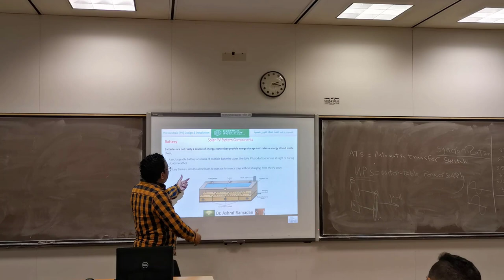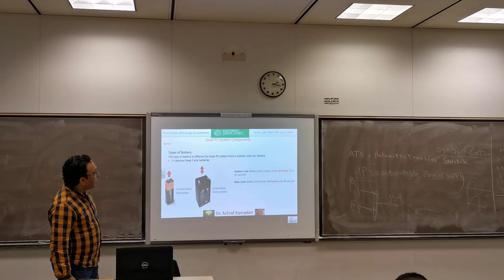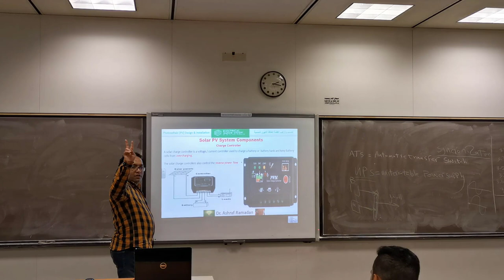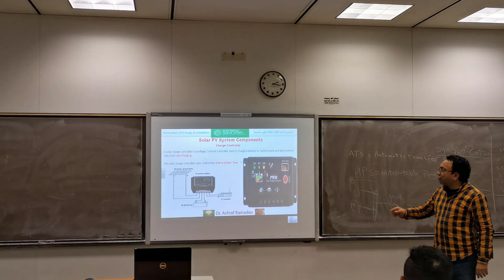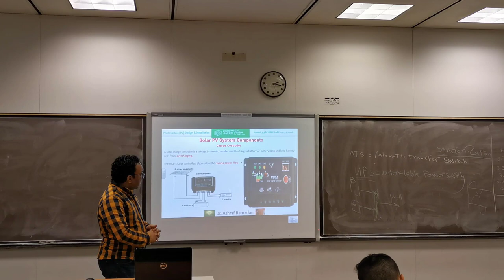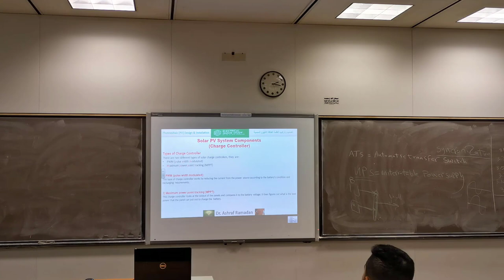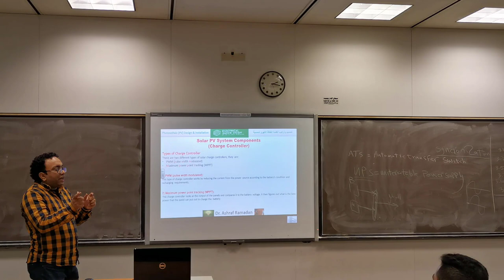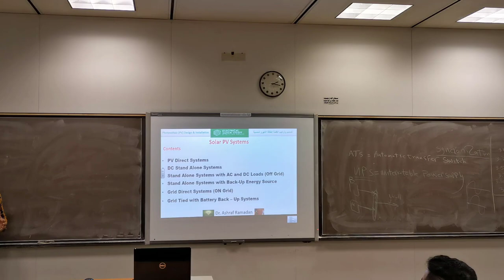بطاريات الطاقة الشمسية ومتحكمات الشحن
batteries and battery charger

battery bank and car battery

shallow battery

▶ الاستفسار  عن اى معلومه 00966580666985